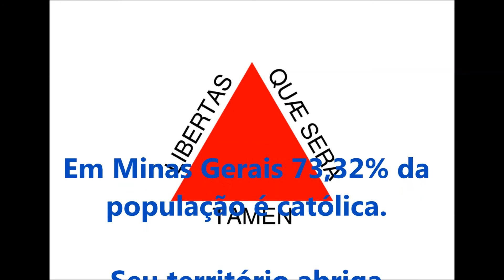HINO DE MINAS GERAIS